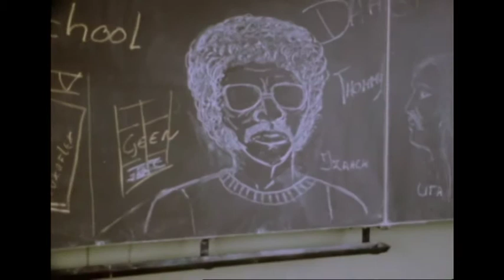Promo De Lege Plek 2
In de documentaire De Lege Plek onderzoekt regisseur John Appel hoe een dorpsgemeenschap omgaat met een collectief trauma. Vijfendertig jaar na de gijzeling van een lagere school laat de film zien hoe moeizaam het verwerkingsproces van zo'n ingrijpende gebeurtenis verloopt. Een film over zwijgen, angst, verdriet en liefde.